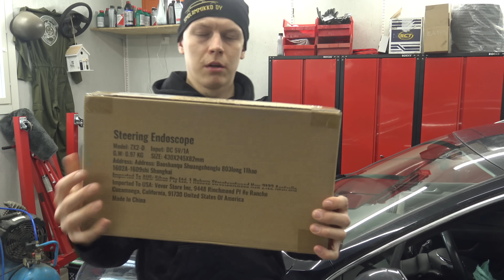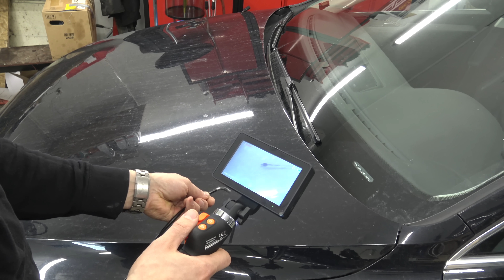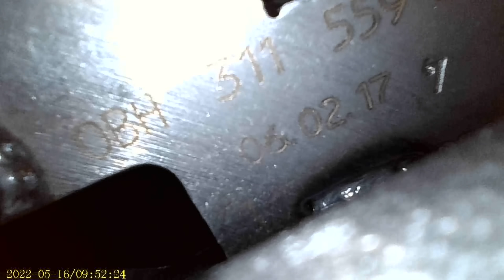TOP3 endoskoopin käyttökohteet - pikku lahja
Kaupallinen yhteistyö vevor kanssa.

Koodilla VVGDS5 5% alennusta VEVOR:n sivuilta.

Päätän parhaan kommentoijan 12.5. mennessä. Voittajaan ollaan yhteydessä sähköpostitse.